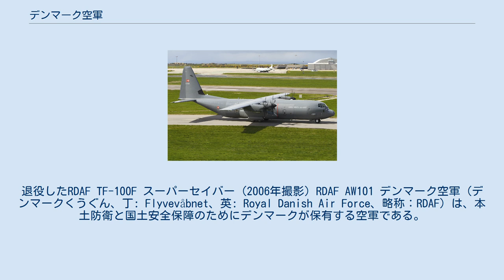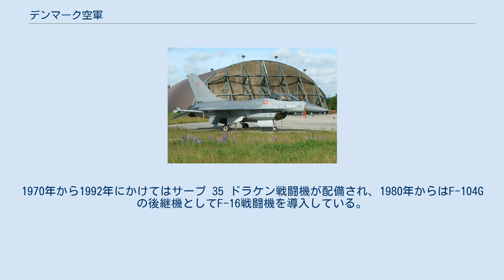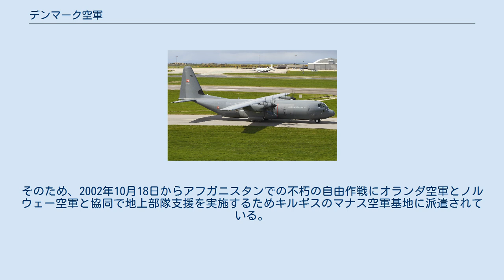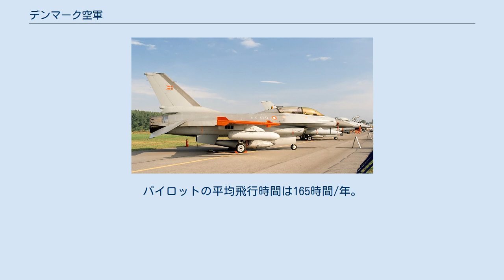デンマーク空軍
退役したRDAF TF-100F スーパーセイバー (2006年撮影) RDAF AW101 デンマーク空軍（デンマークくうぐん、丁: Flyvevåbnet、英: Royal Danish Air Force、略称：RDAF）は、本土防衛と国土安全保障のためにデンマークが保有する空軍である。
 デンマーク軍による航空機の運用は、1911年12月14日に海軍航空隊、1912年7月2日に陸軍航空隊が新編されたことから始まる。
第二次世界大戦中の1940年、ナチス・ドイツ軍の侵攻によりデンマークは占領され、1945年の解放まで国内では全ての軍事航空が禁止され、ドイツ空軍のみがデンマーク国内の空軍基地を建設・拡張していた。
 第二次世界大戦後、デンマーク陸軍航空隊および海軍航空隊はスピットファイア戦闘機を運用していた。
これらの航空隊は1950年10月1日の組織再編により統合され、デンマーク空軍として独立する。
 スピットファイアは1956年まで運用され、1960年代からはF-104G戦闘機やF-100F戦闘機が運用された。
1970年から1992年にかけてはサーブ 35 ドラケン戦闘機が配備され、1980年からはF-104Gの後継機としてF-16戦闘機を導入している。
なお、2002年にはF-16の後継として、F-35A戦闘機の採用を決定し、F-35Aは最大48機まで導入する計画である。
また、1973年に購入したC-130H輸送機を更新するため2004年からC-130J輸送機の調達を開始。
2005年には修正プログラム（中期寿命更新）に基づくF-16戦闘機の改修が完了する。
修正プログラムは1995年から開始されており、新型コンピュータや多機能ディスプレイほか各種航空電子機材を導入している。
 冷戦終結後、1999年に大幅な組織改編を行い、平和維持活動などの国外派遣に適した組織に再編されている。
そのため、2002年10月18日からアフガニスタンでの不朽の自由作戦にオランダ空軍とノルウェー空軍と協同で地上部隊支援を実施するためキルギスのマナス空軍基地に派遣されている。
その後、2004年には北大西洋条約機構によるバルト三国の領空警備の一環としてバルト三国への派遣や、2011年3月のリビア飛行禁止空域での活動とその後の軍事介入に参加している。
 2011年1月からはデンマーク海軍より海軍航空隊/艦載ヘリコプター部隊が移管され、第723飛行隊となり、海軍の艦載ヘリコプターは空軍が運用する形となった。
 2009年時点で現役兵総員約3,500人、内徴集兵は約140人で文民職員が約110人。
パイロットの平均飛行時間は165時間/年。
 オールボー カーロプ スクリュズストロプ 空軍士官学校 ボーンホルム ロスキレ スカーゲン デンマーク空軍基地（：軍民共用、：レーダー施設） (ノード、カンゲルルススアークは地図の範囲外) カンゲルルススアーク ノード デンマーク空軍基地（グリーンランド）